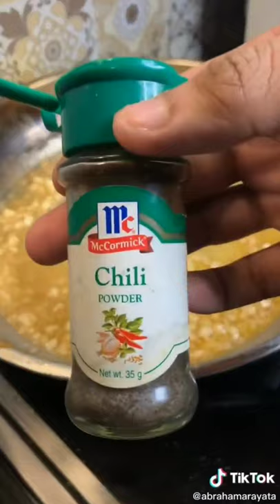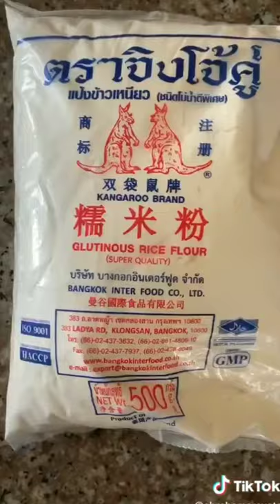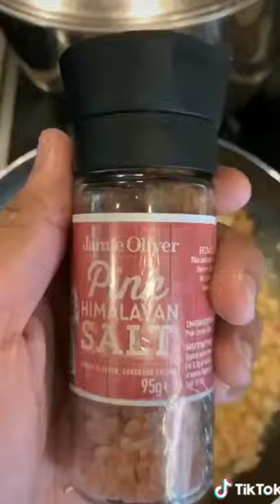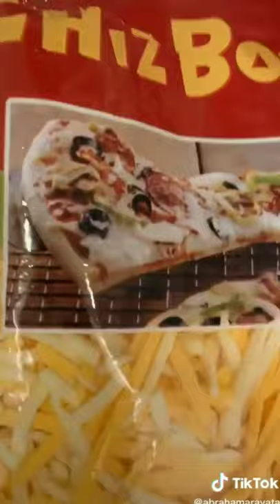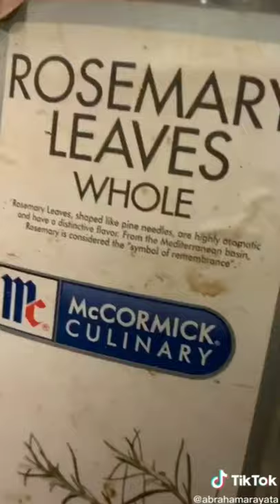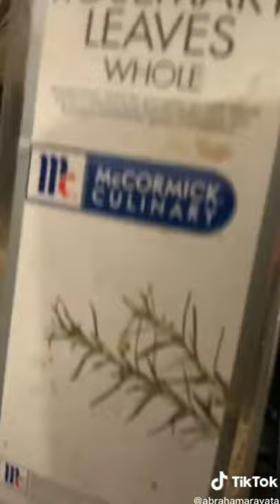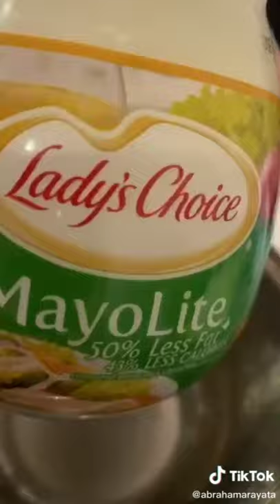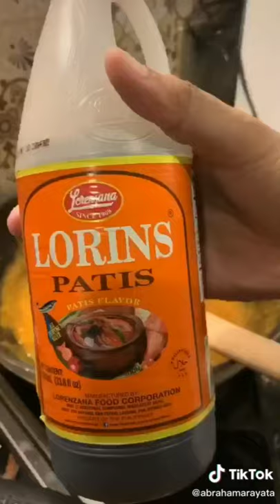Lutong May Hugot